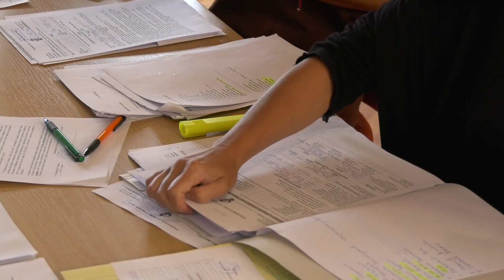Upis dece za narednu godinu u PU ČJZ